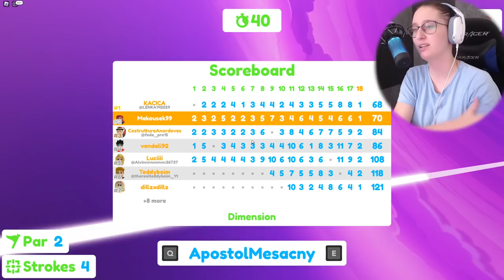VENDA VS MAKKY! KDO JE HORŠÍ V MINIGOLFU?🤣⛳ Roblox Super Golf! w/@VendaliRoblox